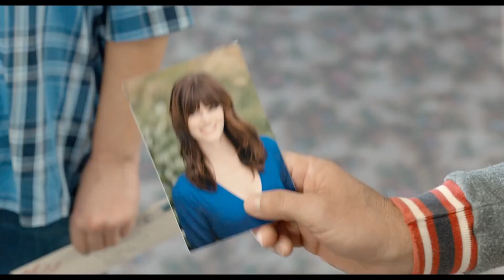Тупой и еще тупее 2 - Русский трейлер (HD)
Гарри Данн и Ллойд Кристмас отправляются в путешествие, чтобы разыскать ребенка Гарри, о существовании которого он не подозревал.

Страна: США
Жанр: комедия
Режиссер: Питер Фаррелли, Бобби Фаррелли
Актеры: Джим Керри, Джефф Дэниелс, Роб Риггл, Лори Холден, Рэйчел Мелвин, Кэтлин Тёрнер, Стив Том, Дон Лейк, Патриция Френч, Элизабет Купер